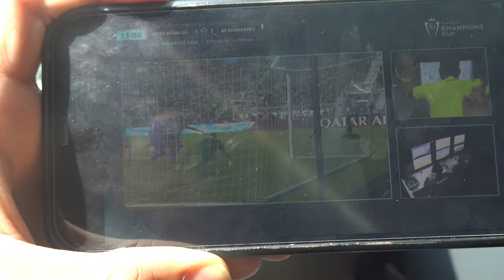A Footballer Day In The Life In Korea | Nepali In Korea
I tried to show a bit of my routinehere in korea. There was more in the work at restaurant where I couldn’t film everything. Anyway i hope guys enjoy the vlog and please let me know if you have any questions in comment or dm.